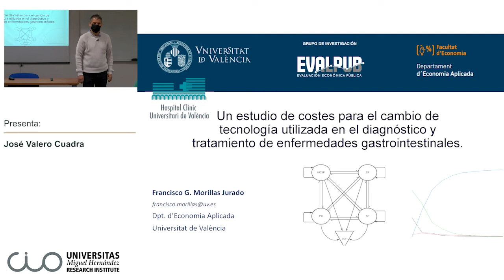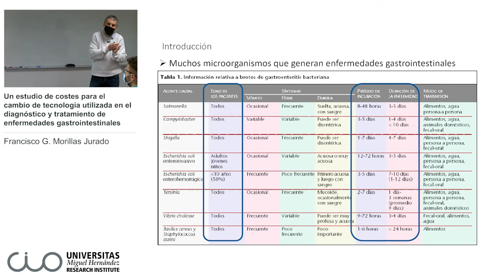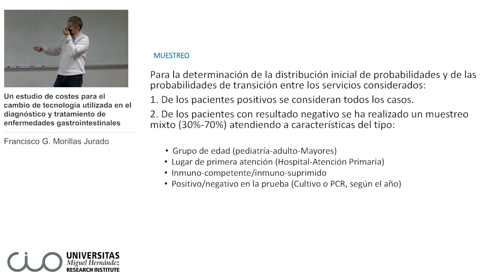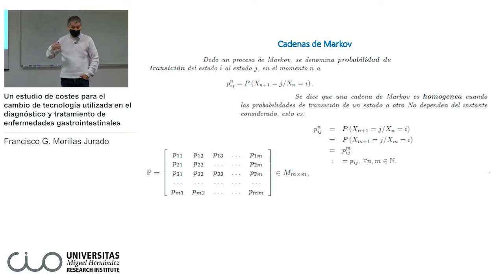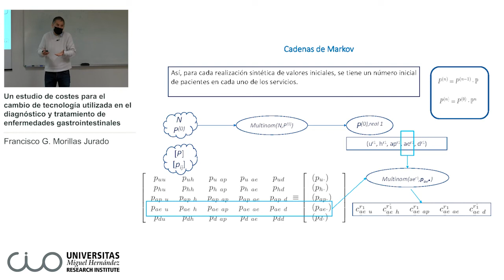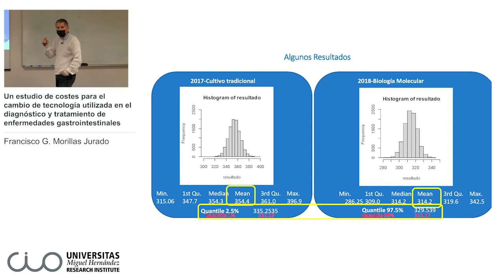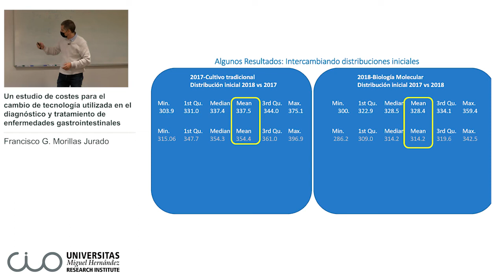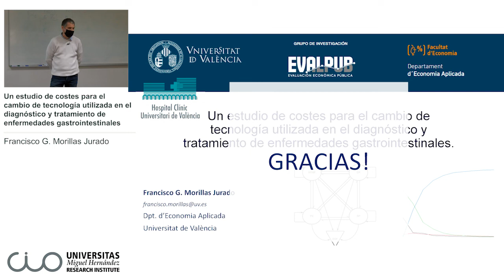Seminario Francisco Morillas (Universitat de València)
Seminario sobre "Un estudio de costes para el cambio de tecnología en el diagnóstico y tratamiento de enfermedades gastrointestinales"